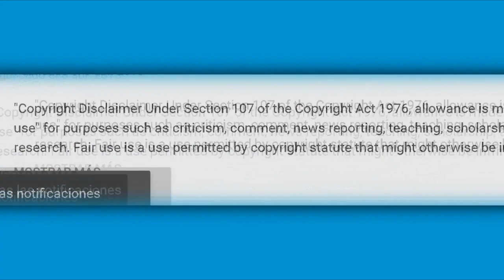Anel Noreña acepta que fue la chequera de José José